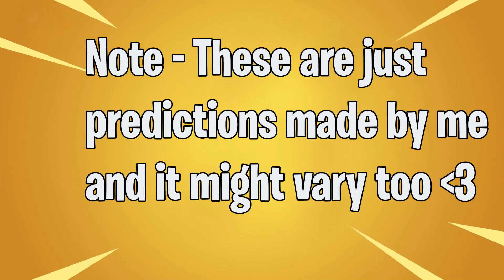Fortnite item shop prediction August 3 , 2020 | Fishy stick , Jellie , Skater girl and all other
Hi Guys hope you had fun watching this video ..
MY PC SPECS 👇
System Configurations
╔► Processor : Intel® Core™ i7 8700K CPU @3.20GHz
╔► Motherboard : MSI
╔► Graphics : Nvidia RTX 2070 8GB
╔► Ram : 16GB Corsair Vengeance
╔► Mouse Pad : AmazonBasics Extended Gaming Mouse Pad,Black
╔► Monitor : Dell 1920 X 1080, 144HZ
╔► Key Board : Logitech G213 Prodigy Gaming Keyboard
╔► Sound : Logitech G233 Prodigy Gaming Headset
╔► Mouse : Logitech 502 Hero Gaming Mouse
╚ ► Dpi [1100]